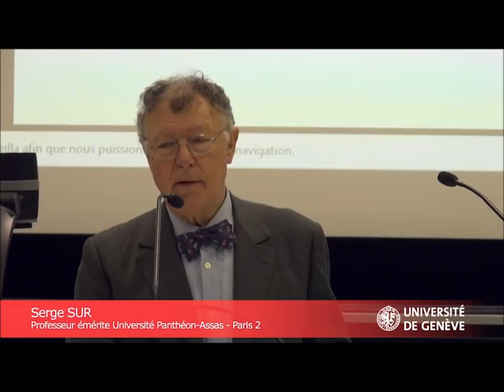ESIL LECTURE - Serge Sur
Serge Sur, Emeritus professor at the University of Panthéon-Assas - Paris 2, gave an ESIL lecture entitled "La paix et la sécurité internationales selon la Charte des Nations Unies: virtualités et pratiques", which took place on 25 November 2014 at the University of Geneva.